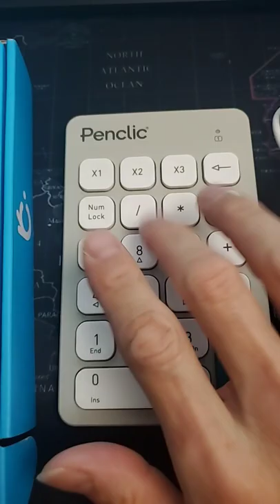Penclic Numerica fully programmable 22 Key number pad for gaming office productivity macro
MACRO-CAPABLE - Record and easily paste your commonly used email phrases or other keyboard and/or mouse sequences to execute them with a single key.
FULLY PROGRAMMABLE - 22 programmable keys. Set to any key or key combination. Create an affordable Stream Deck. Quickly Mute/Unmute your Zoom calls with one key.
ON-BOARD MEMORY & SLIM PORTABLE DESIGN - keep your programmed configuration when switching computers.
COMPATIBILITY - Plug-and-play setup for PC. *Can work on Mac but programming must be done using a PC. Go to Downloads on our website for software.
NKRO - N-Key Rollover function.

* Don't like the keyboard feel - too shallow & not enough click feel